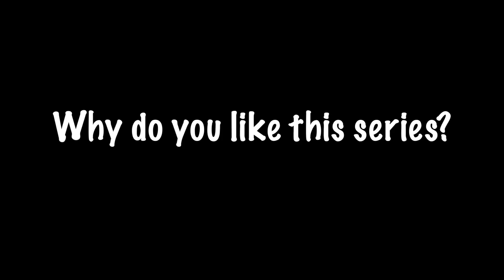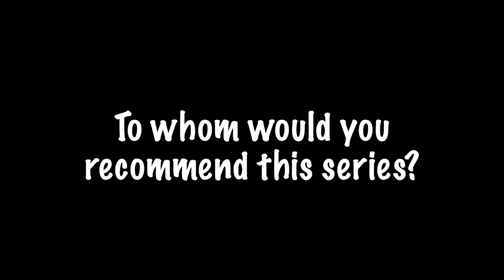Rowe Reads: Harry Potter by JK Rowling